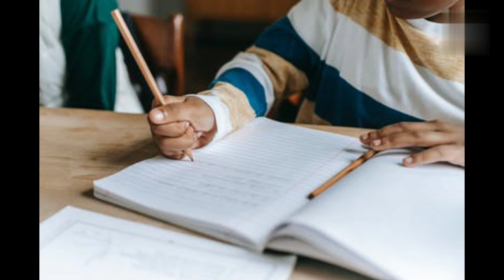Kya NEET 2022 postponed hoga?? | NEET 2022 latest news | Inpraders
In this video, we have analysis the latest NEET news that is shared on social media. Will NEET 2022 be postponed or not? We have explained reason points wise in this video. As per NTA Exam schedule, NEET Exam will be held on 17th July. This video will clear your doubt that NEET 2022 Exam will postpone or not.